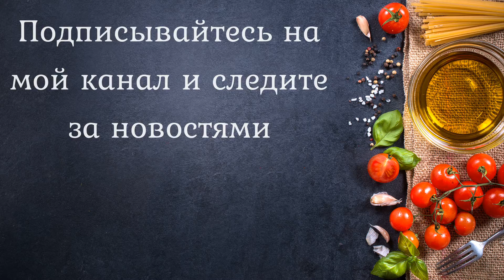Рецепт Очень Вкусного кекса БЕЗ МИКСЕРА за 5 МИНУТ ! - Vegan Carrot Cake!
Очень рекомендую приготовить эту випечку !

Ингридиенты:
- 300 грамм муки
- 1 ч.л. разрехлителя
- 1 грамм соли
- 1/2 ч.л. корицы
- 200 грамм сахара
- 80 гр. подсолнечного масла
- 200 мл. свежевыжатого апельсинового сока
- 100 грамм порезанных грецких орехов
- 80 грамм распаренного  изюма
- 150 грамм  тертой моркови

Ingredients:
- 300 grams of flour
- 1 tsp sah
- 1 gram of salt
- 1/2 tsp cinnamon
- 200 grams of sugar
- 80 grams. sunflower oil
- 200 ml. freshly squeezed orange juice
- 100 grams of chopped walnuts
- 80 grams of steamed raisins
- 150 grams of grated carrots

Zutaten:
- 300 Gramm Mehl
- 1 TL Sah
- 1 Gramm Salz
- 1/2 TL Zimt
- 200 Gramm Zucker
- 80 Gramm. Sonnenblumenöl
- 200 ml frisch gepresster Orangensaft
- 100 Gramm gehackte Walnüsse
- 80 Gramm gedämpfte Rosinen
- 150 Gramm geriebene Karotten

Інгредієнти:
- 300 г борошна
- 1 ч. л. сах
- 1 грам солі
- 1/2 ч. л. кориці
- 200 г цукру
- 80 грамів. соняшникова олія
- 200 мл свіжовичавленого апельсинового соку
- 100 г подрібнених волоських горіхів
- 80 грамів запарених родзинок
- 150 г тертої моркви